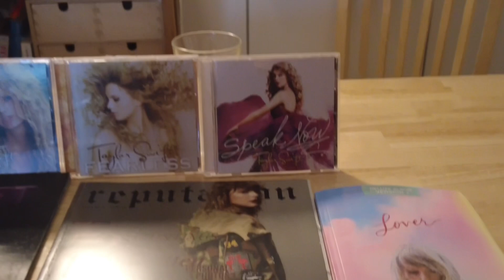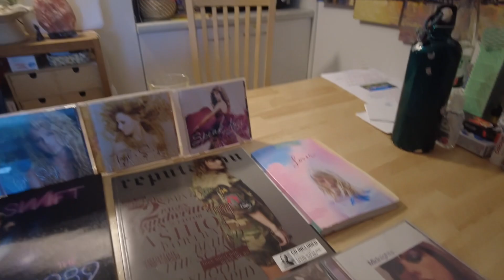vlog: 14 Jahre bei taylorswift - merch Tour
Die Eras Tour ist am Wochenende gestartet und ich zeige euch mein merchandise …

Einblendung: Taylor Swift. (2023, März). Instagram. Abgerufen am 19. März 2023, von